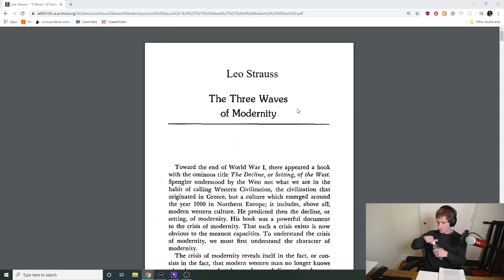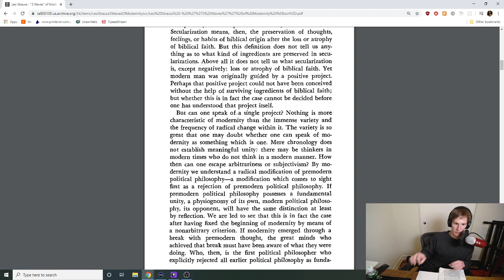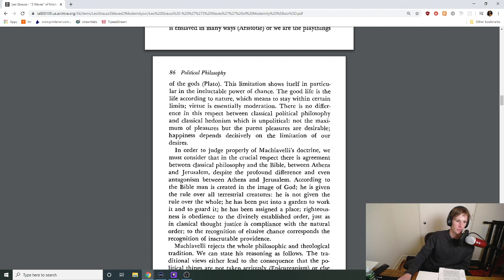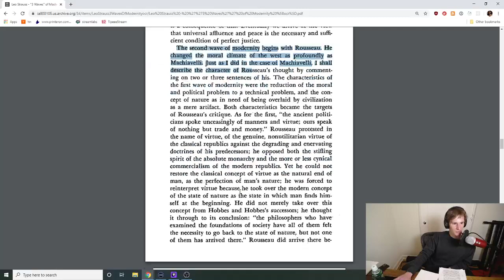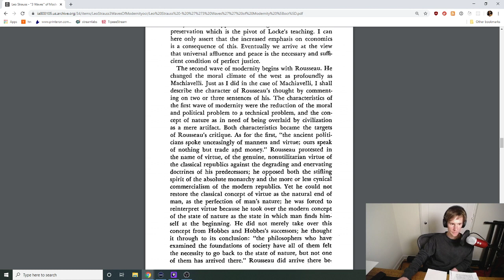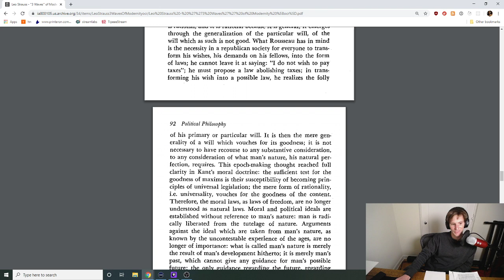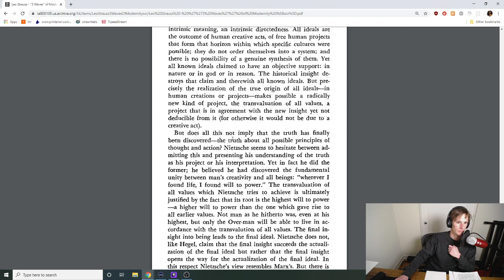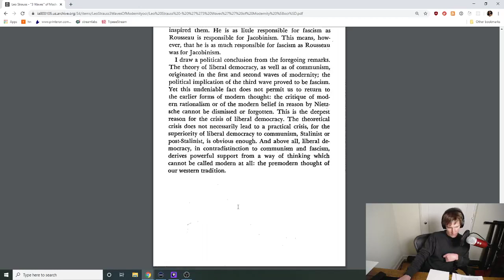Leo Strauss - The Three Waves of Modernity